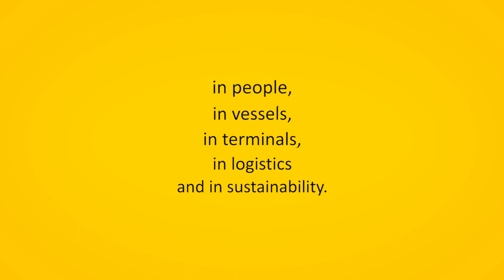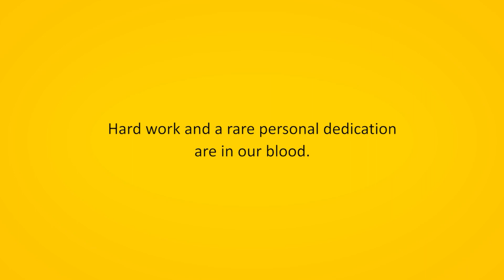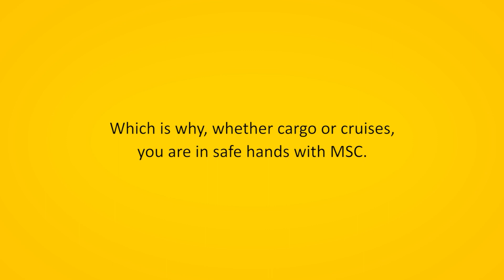International Shipping: The Oceans 2018 | MSC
Ours is a business built on genuine passion for the sea, on undeniable nautical heritage, and on an unfaltering commitment to people and communities."" Captain Gianluigi Aponte MSC Group Executive Chairman

From shipping fruit to transporting smartphones and pharmaceuticals, at MSC the oceans form a massive part of the work we do for our customers. Helping us connect people from around the world, and foster growth across numerous industries, learn more about our work at MSC now